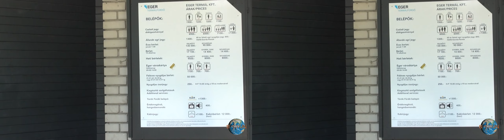[3D] Archbishop's Garden (Érsekkert), Eger, Hungary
Archbishop's Garden (Hungarian: Érsekkert or colloquially Népkert) is a park in Eger, Hungary, that covers about 12 hectares.
It was created on the area of a former hunting ground. The park walls were built by Bishop Esterházy. Some of these walls are still standing on the northern and western side of the park. The park was opened to the public in 1919.